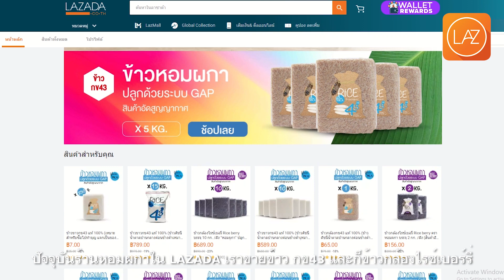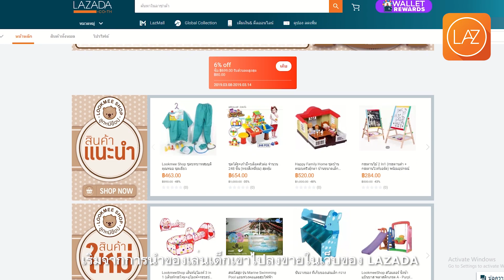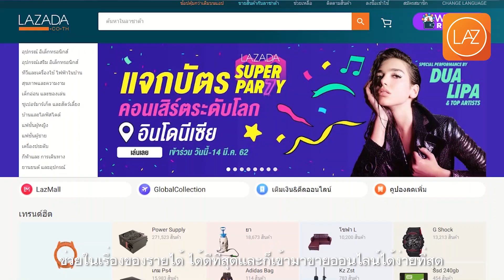LAZADA 7th Birthday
7 ปีแห่งความสำเร็จ LAZADA 7th Birthday ไม่ใช่แค่ดูแลลูกค้า ต้องพา “พาร์ทเนอร์” โตไปด้วยกัน